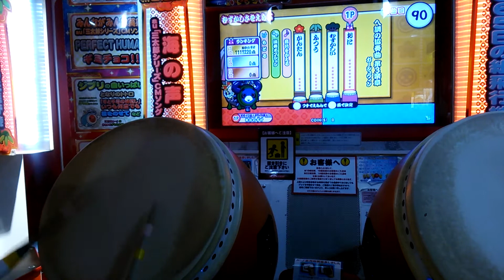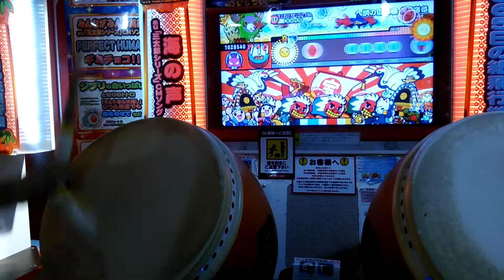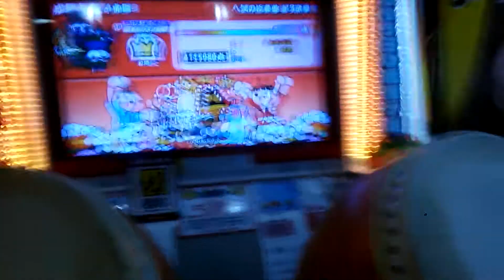太鼓の達人【レッド】へ調の協奏曲 第３楽章 全良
最後ゲー